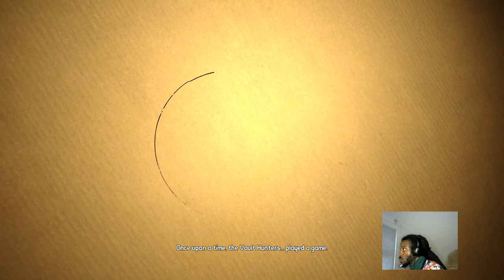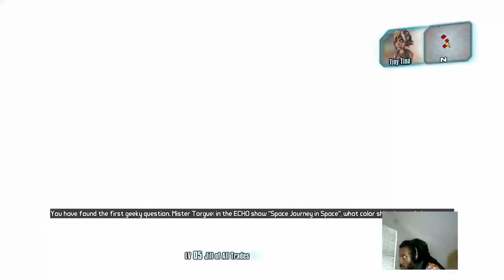Bunkers N Badasses